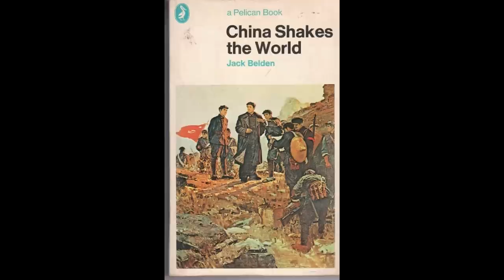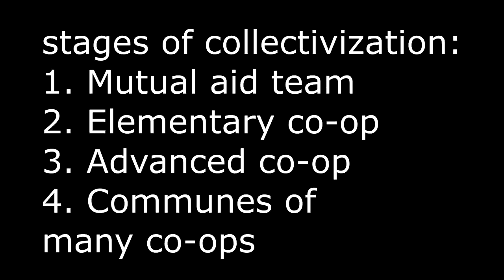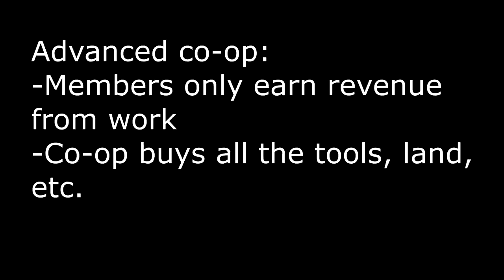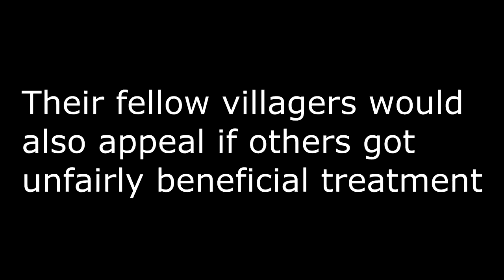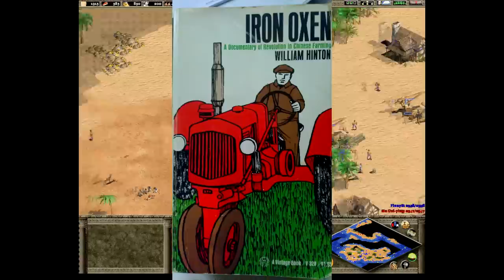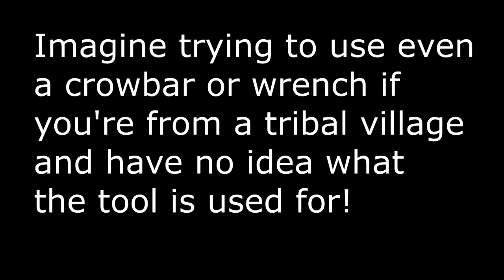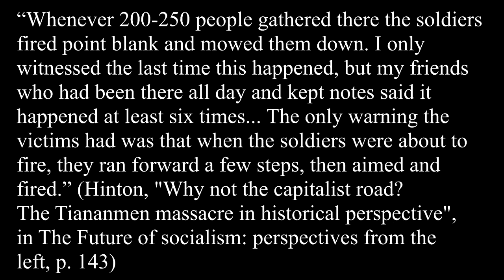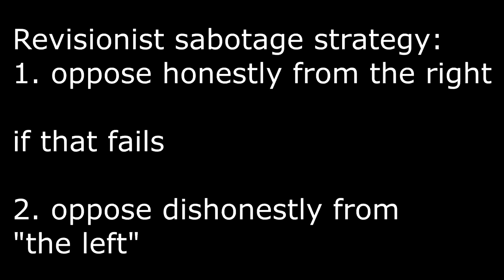All William Hinton books reviewed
TIMESTAMPS:
Fanshen 4:16
Iron Oxen 20:30
Turning Point in China 22:30
Hundred Day War 26:00
Shenfan 30:13
The Great Reversal 34:35
Ninth Heaven to Ninth Hell 37:15
Through a Glass Darkly 39:00